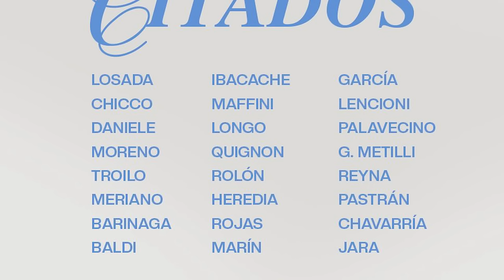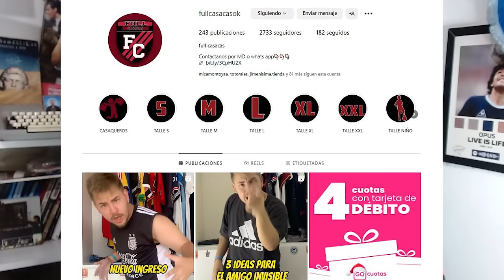El PIRATA quiere CAZAR al Delfín ecuatoriano - Previa Sudamericana - Fecha 2